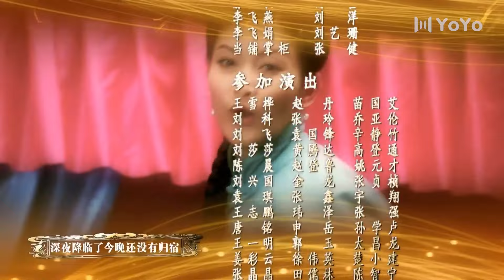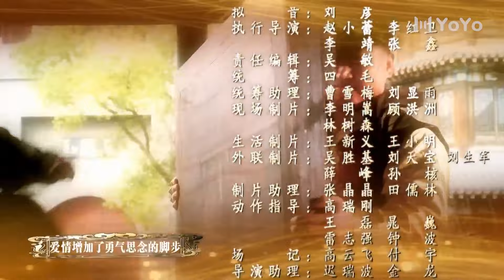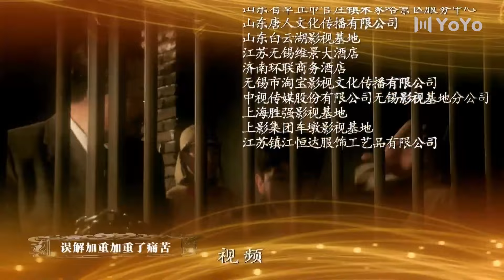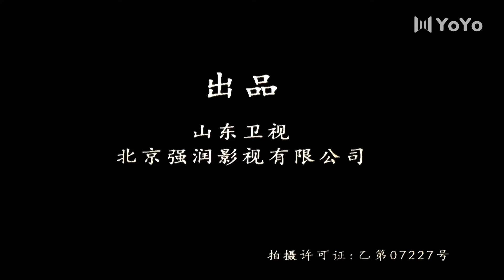轻功世家 19（陈龙/六小龄童/李彩桦/刘峰超）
该剧主要讲述了20世纪20年代至50年代，北方武林门派“燕子门”师徒间、师兄弟妹间恩怨情仇的故事。